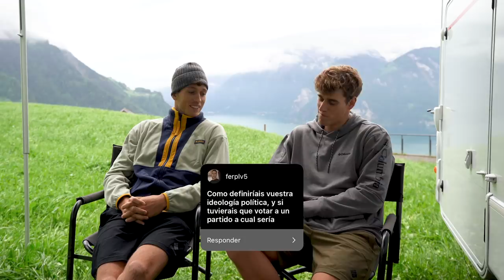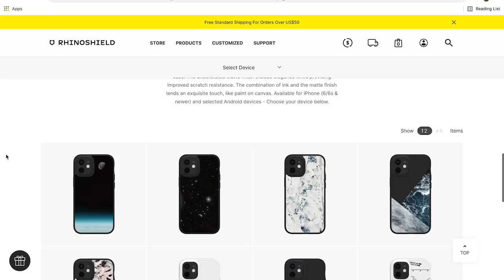Invertimos en Cryptos? A Qué Partido Votamos? | Preguntas y Respuestas